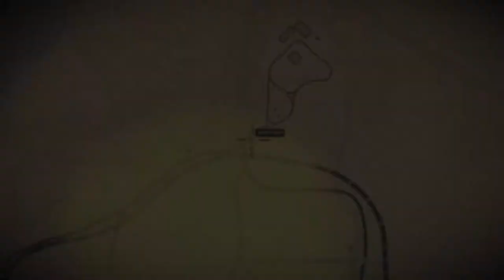Lets Play Red Dead Online Ps5 Chat & Chill 4-??pm est.